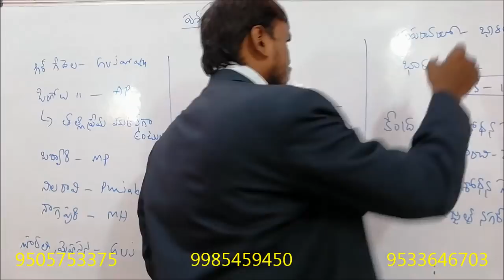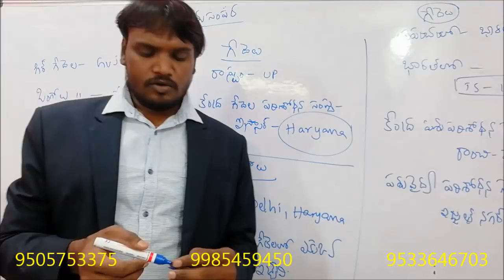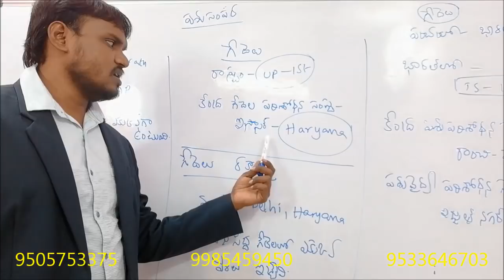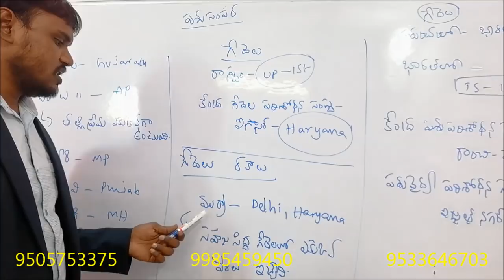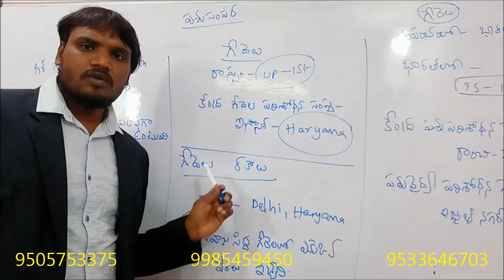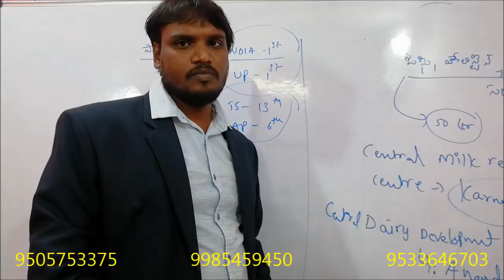GEOGRAPHY-32,భారతదేశంలోని పశు సంపద